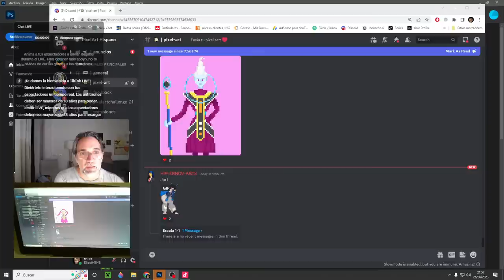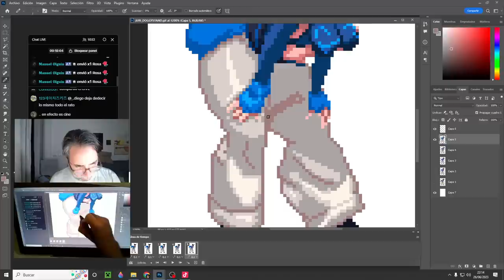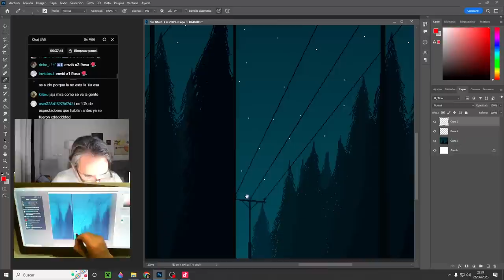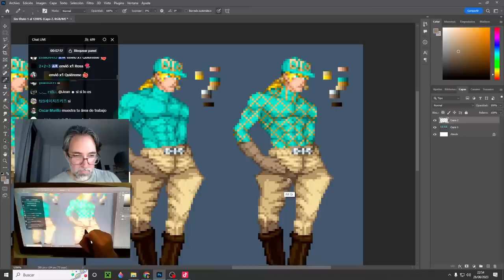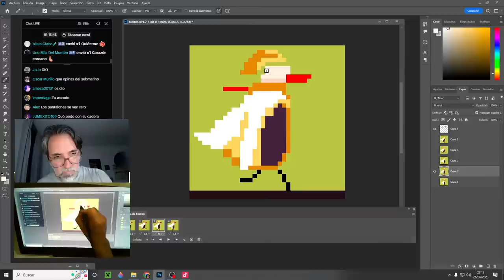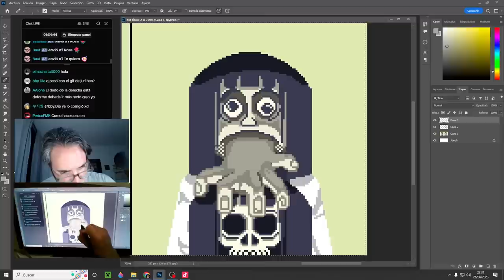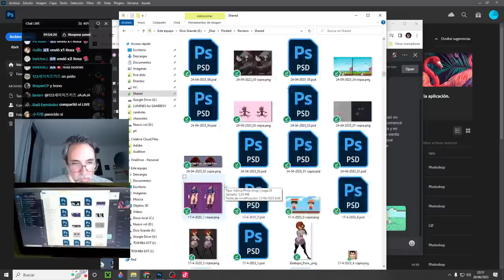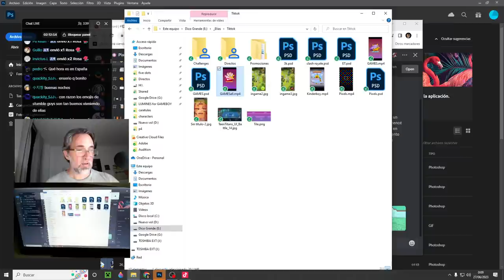👨‍🎨 Pixelart y feedback ASMR: descubriendo el talento de mis increíbles fans [DIRECTO 26/06/2023]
En este directo vamos a revisar juntos algunos pixelarts que me han enviado mis seguidores, y comentaremos sobre las técnicas y trucos que se usaron para crearlas. Si eres fanático de los pixelarts, este es el lugar perfecto para ti.

🤗 Y si quieres apoyarme económicamente, puedes hacerte miembro Premium del canal!